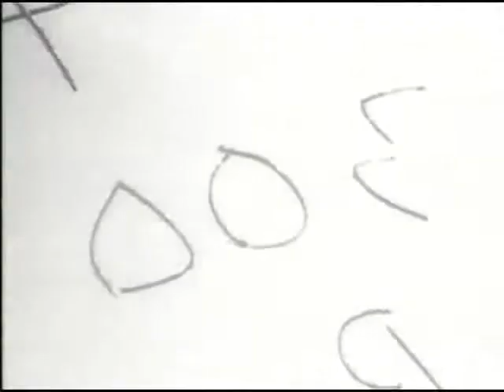MISSION TO BEAUVAIS, FRANCE, 8TH AIR FORCE